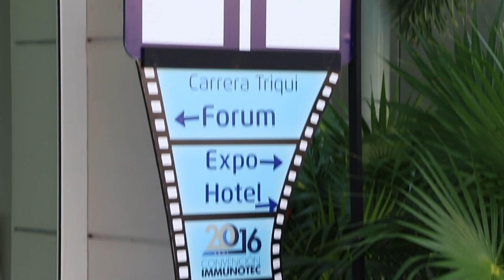Immunotec Acapulco 2016